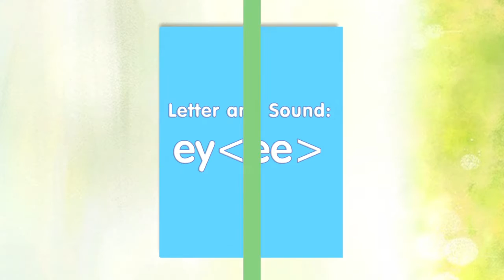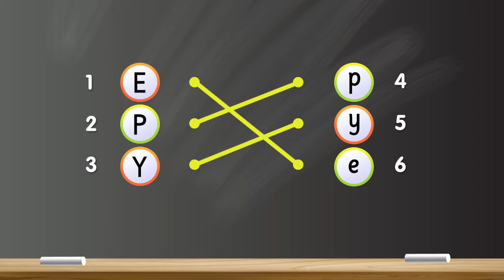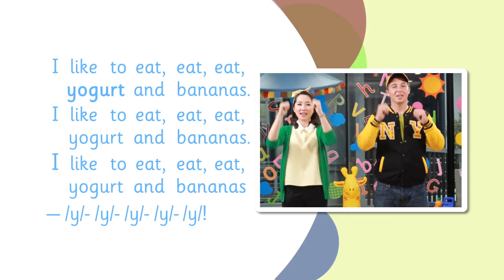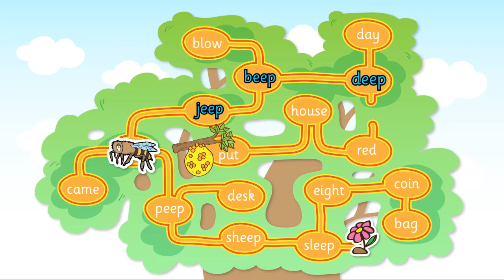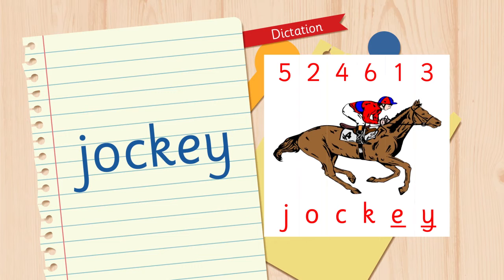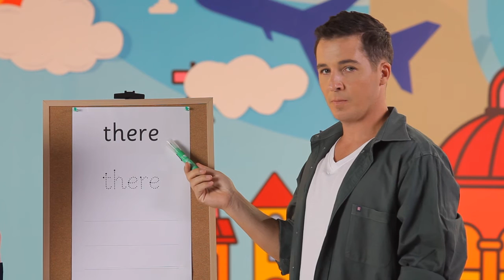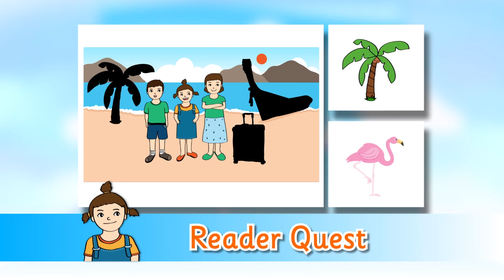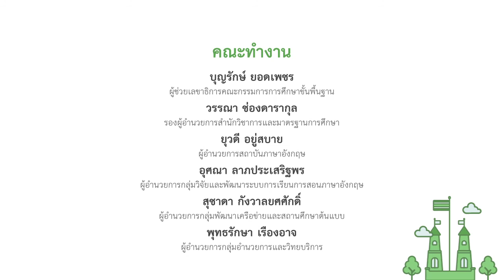eng Hour : Letter and Sound: ey (ee) [eng24]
รายการสอนภาษาอังกฤษสำหรับระดับประถมศึกษาตอนต้น ที่ใช้หลักการ phonics ในการสอนเพื่อฝึกทักษะการอ่านเบื้องต้น เน้นการเรียนผ่านกิจกรรมต่าง ๆ ที่สนุกสนาน เช่น เกมและนิทาน เพื่อให้ผู้เรียนรู้จักตัวอักษร เสียงอักษร ทวิอักษร และสระประสม ในตอน Letter and sound: ei (ai)  เด็ก ๆ จะได้เล่นเกมจับคู่ตัวอักษร ทบทวนการออกเสียงและการเขียน E, P, Y และสนุกกับการร้องเพลงเสียงอักษร ได้รู้จักคำศัพท์ที่มีตัวอักษร _eep เรียนรู้เสียงสระประสม ey ที่ออกเสียง (ee) หัดอ่านกับแบบอ่านเรื่องเล่า ที่เป็นเรื่องของมะลิกับต้น และฝึกเขียนรูปประโยคจากเรื่องเล่า

ใบกิจกรรมและเรื่องเล่า